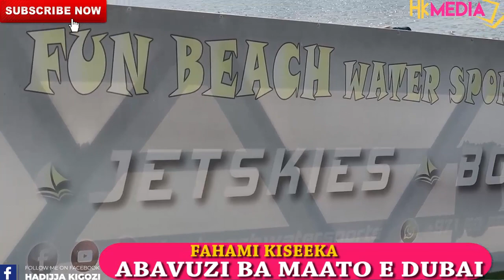ABAVUZI BA MAATO E DUBAI KUNYANJA ,SPEED BOATS AND HOW THEY OPERATE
KYEEYO UPDATES bringing you the boat cruisers watch and  learn how to ride the speed boats follow all my social handles @HadijjaKigozi